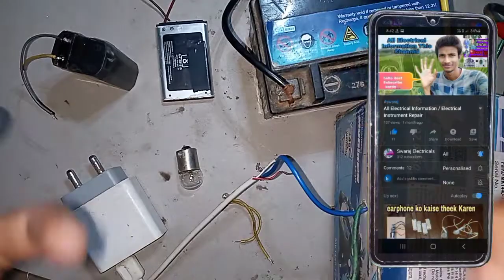How to Charge 3.7v,4v,9v,12v,Battery || Battery Kaise Charge Karan / Battery Charge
How to Charge 3.7v,4v,9v,12v,Battery || Battery Kaise Charge Karan

Hello dosto aapko es channel per electrical ke bare mein Jankari Milegi Agar aapko video Achcha Lage to channel ko subscribe kar dena Aapko Hamare video chahie to channel ko subscribe kar dena aur Bagal Mein Bell icon ko all Dawa dena

 My Twitter I'd 👇Fowllo👇me👇